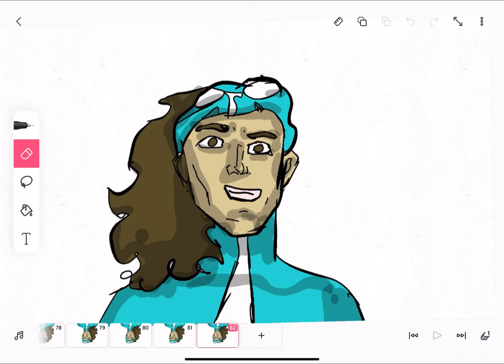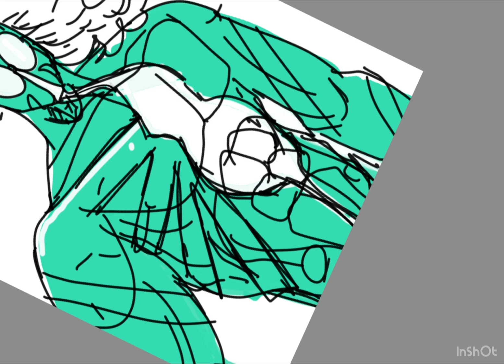I redesigned my spider sona